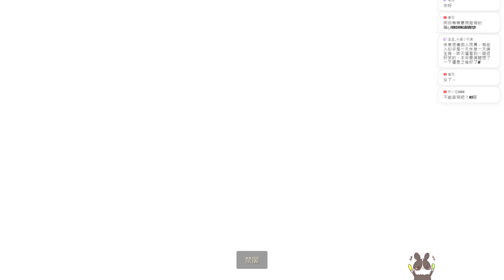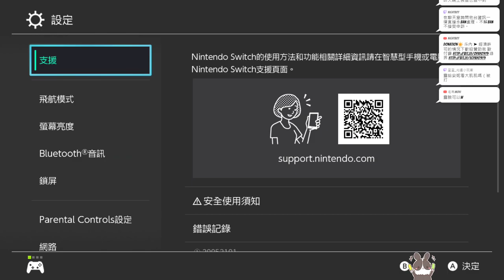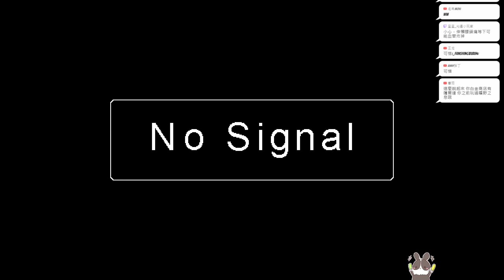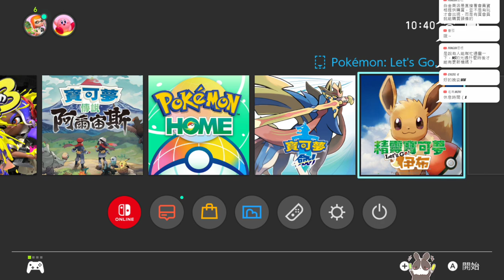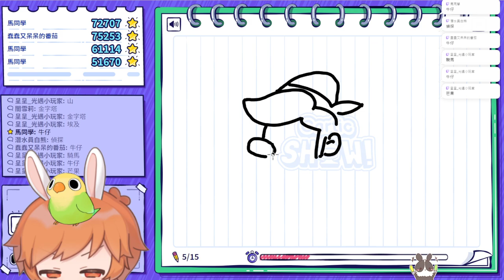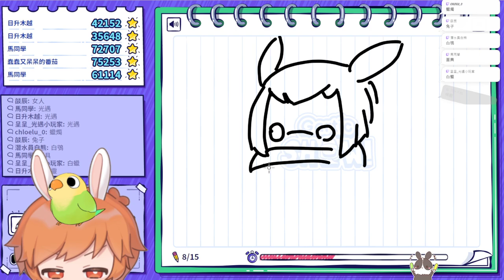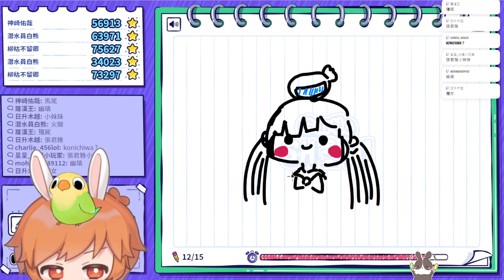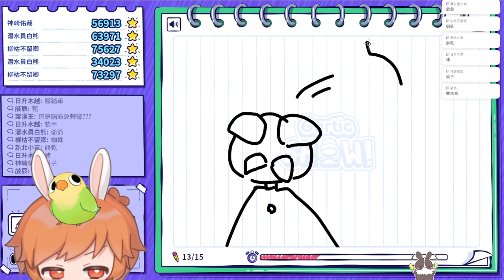【繁星】週六光遇+畫圖 2022 10 29